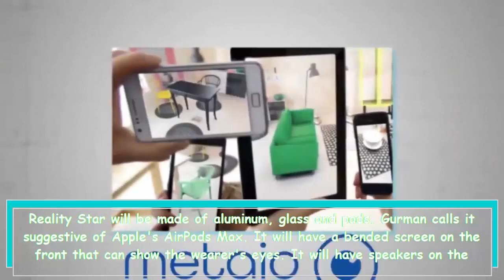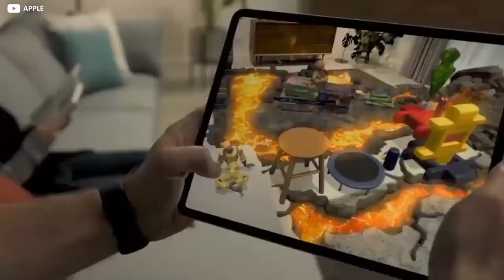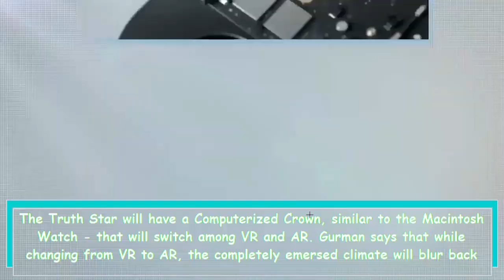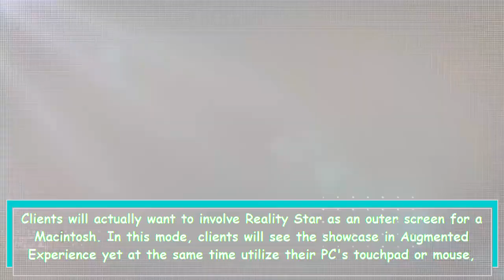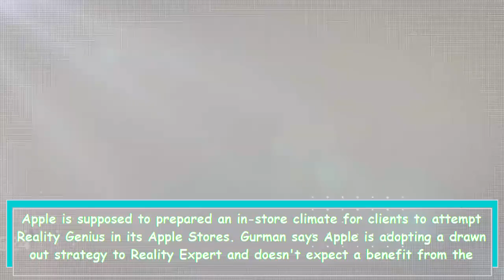Introducing Apple's Latest Innovation The Reality Expert Headset A Look into its Features and Capa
Apple's new Reality Expert headset, reported by Bloomberg's Imprint Gurman, is a VR/AR device made of aluminum, glass, and pads, with a curved screen, eye and face tracking, and a battery pack that lasts for up to 2 hours. The headset will be able to switch between VR and AR mode using a digital crown and will support FaceTime, and act as an external screen for a Macintosh.